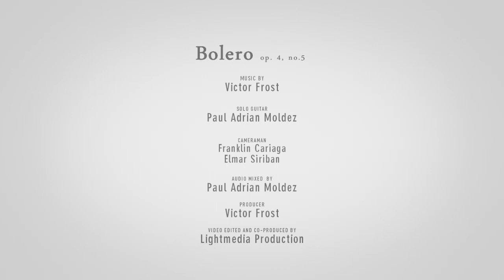VICTOR FROST - Bolero op. 4, no. 5 - Music for solo guitar - Paul Adrian Moldez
About Victor Frost's Bolero op. 4, no. 5
Bolero is a part of Sketchpad: Five Little Pieces for Guitar written by Victor Frost. These miniature pieces were composed between the spring of 1976 and that of 1977, in Miami.

"A part of Miami is often referred to as Little Havana. I wanted to write a "little habañera" to go with it. Notwithstanding, the piece, with its ostinato accompaniment, fashioned itself into a bolero instead. But the Cuban variety of bolero, to be sure!" - Victor Frost, Composer

Please take a moment to leave your comments or thoughts in the comment section. Feel free to Like/Share this if you enjoy!

Credits

Bolero op. 4, no. 5  music composed by VICTOR FROST
Performed by
Paul Adrian Moldez: Solo Guitar
Audio recorded & mixed by Paul Adrian Moldez

Video filmed & produced by Elmar Siriban & Franklin Cariaga at LightMedia Production
Edited by Elmar Siriban
Executive Producer: Victor Frost

S.D.G.